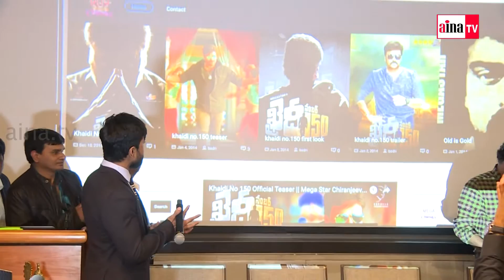Dhruva Movie launch by Ram charan and Aravind swami at Dallas, Texas USA.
Tollywood Hero Ram charan reveals the secret - "why remaking movies are coming", in Dhruva movie Success meet in Dallas, USA